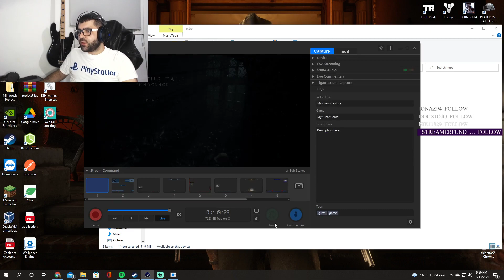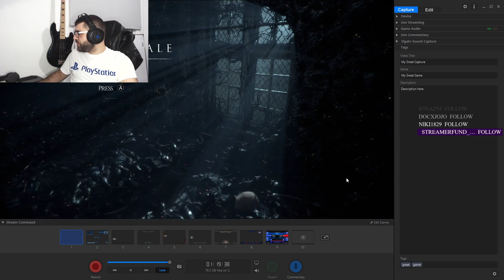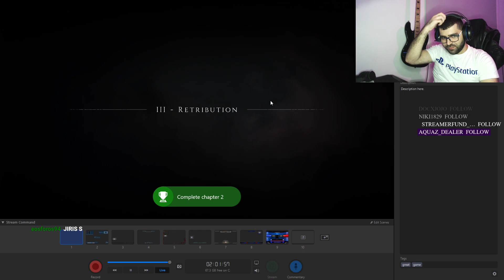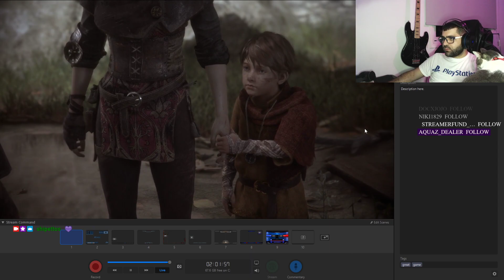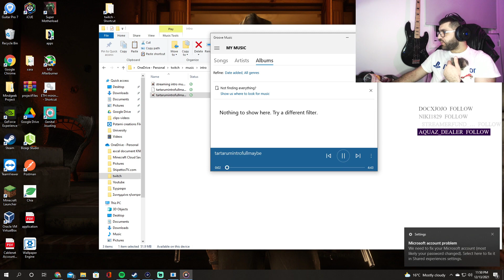Πανούκλα!?! [GR - CY]